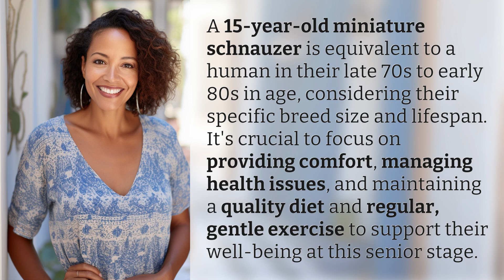How old is a 15 year old miniature schnauzer?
Ageing Gracefully: Understanding the Lifespan of a 15-Year-Old Miniature Schnauzer 👉 Ageing Gracefully 👉 Discover the equivalent human age and essential care tips for a 15-year-old miniature schnauzer, as they enter their senior years. Learn how to provide comfort, manage health issues, and maintain their well-being through a quality diet and gentle exercise.

Laura S. Harris (2024, February 10.) How old is a 15 year old miniature schnauzer?
    🌐 AskAbout.video